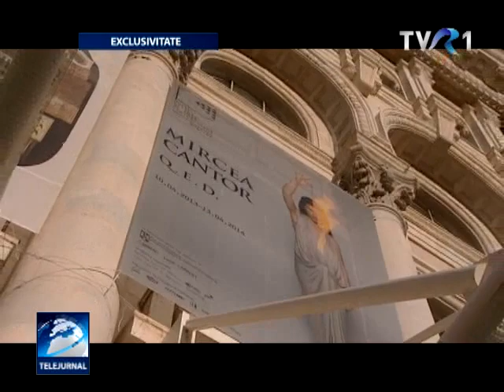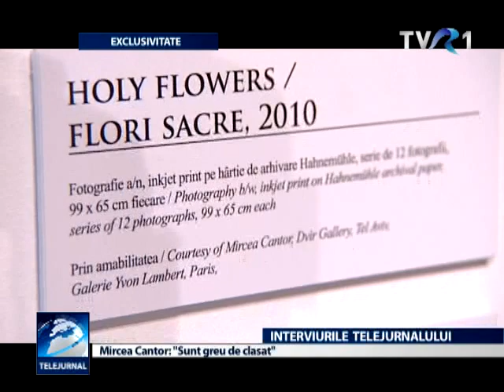Mircea Cantor, Interviurile Telejurnalului, 13 aprilie 2013